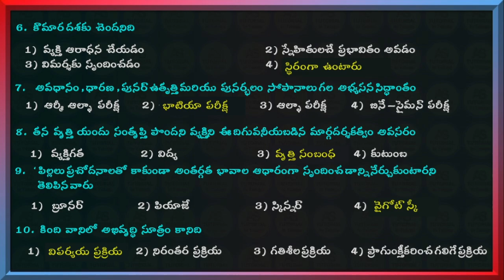TS TET 2022 || Child Developmentt & Pedagogi Part 5